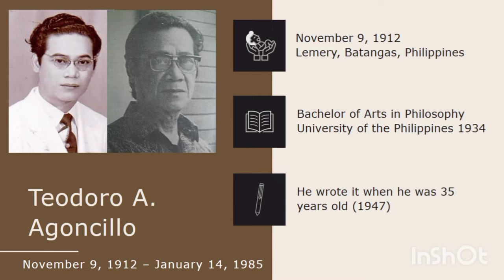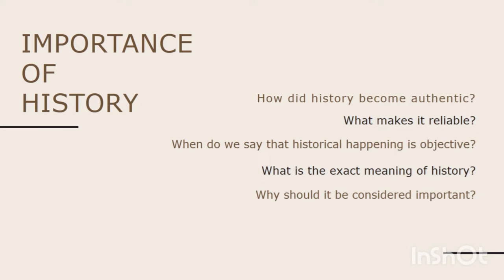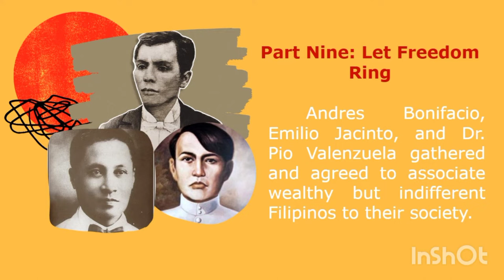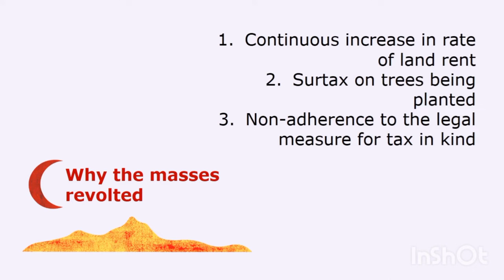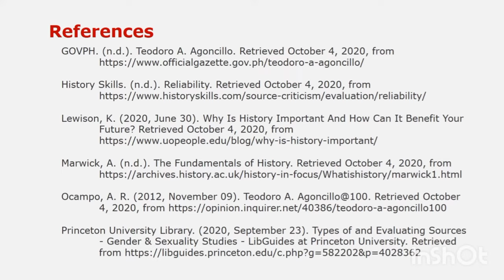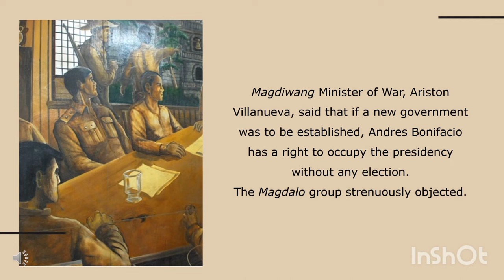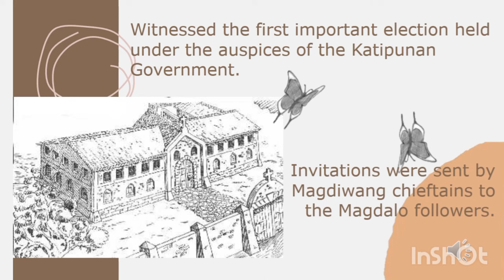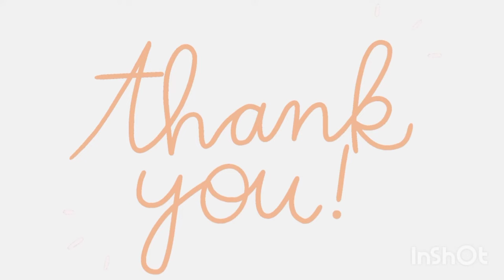Teodoro Agoncillo: The Revolt of the Masses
Presented by (Group 5):
Calantoc, Jeden
Heramiz, Althea
Mercado, Merciel
Reambonanza, Gemary

HIST 1- ACA 2